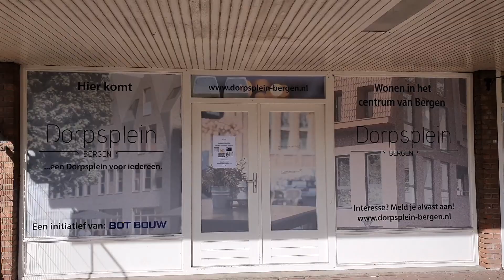De Bakemaflat in Bergen is niet meer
En dat was hem dan toch. De Bakemaflat die vanaf eind jaren 60 aan het Plein in Bergen stond is niet meer. Er rest alleen nog puin van het veel besproken gebouw. Voorlopig blijft het een groot plein wan de plannen voor de locatie liggen bij de Raad van State en dat duurt wel even. De Bakemaflat is historie